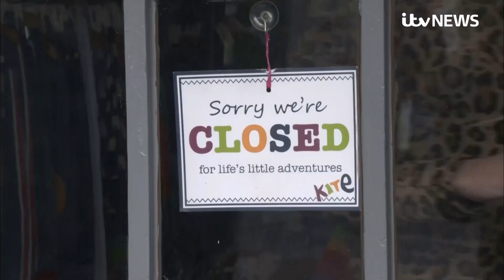Wales begins 17-day 'firebreak' lockdown | ITV News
Wales has officially entered a 17-day lockdown as the First Minister says "we are in this together" in an attempt to protect the country's NHS from being overwhelmed by coronavirus.

The Welsh Government has said the "sharp and deep" lockdown, brought in to coincide with half-term holidays, could be enough to avoid a longer and "much more damaging national lockdown" in the months ahead.

Under the measures, which will last 17 days until November 9, people have be asked to stay at home and to leave only for a limited number of reasons, including exercise, buying essential supplies, or to seek or provide care.